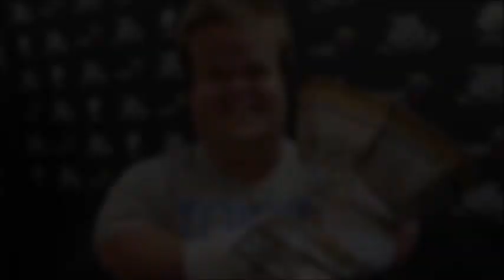World Rugby Team of the Decade | Gareth Mason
What a decade we witnessed in the World of Rugby, we saw player turn into stars, we saw teams dominate and we saw teams fall. In today's video, I look back at the past decade and select my world rugby team.

Why I created my YouTube Channel: Through my YouTube Channel "Walking Tall with G-MAN" I strive to inspire and motivate people to never give up in life as well as using this platform to share my sporting passion.

When I was younger, I was told because of my height I wouldn’t be able to play sport in school however I proved everyone wrong and played sport and became first-team cricket captain of my school.

Having dwarfism did force me to stop playing sport after varsity; however, I continued to share my passion through my YouTube Channel.